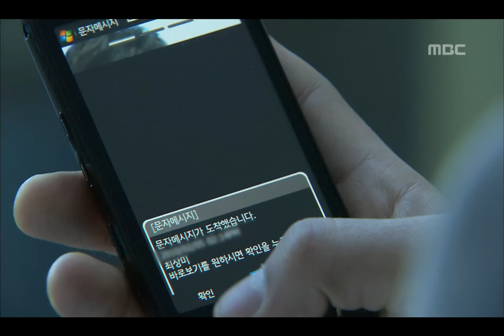Still Marry me, 10회 EP10 #07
Still Marry me(아직도 결혼하고 싶은 여자), 10회, EP10, 2010/02/18, MBC TV, Republic of Korea

서로에게 흔들리는 상우,상미, 서로의 마음을 확인한 민재.신영